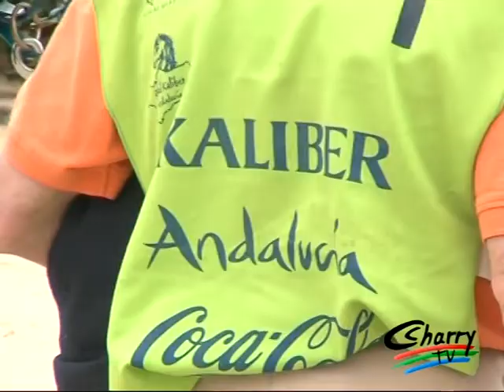Dos rondeños en el Raid Kaliber